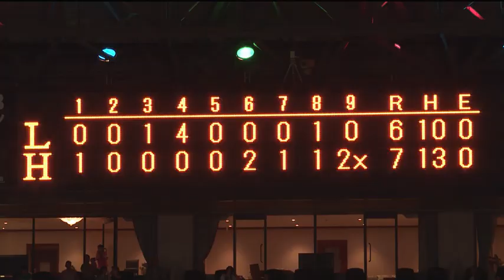【試合ダイジェスト動画】6月25日（日）vs 埼玉西武